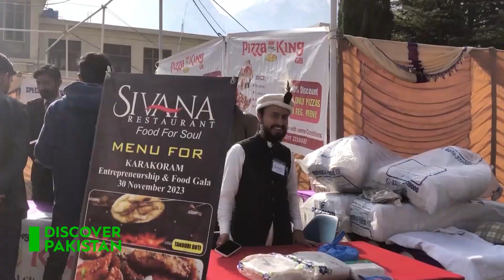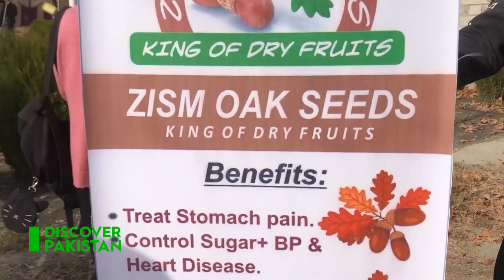Karakoram International University Gilgit-Baltistan organized a fair to promote business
قراقرم انٹرنیشنل یونیورسٹی یا قراقرم یونیورسٹی ایک پبلک سیکٹر یونیورسٹی ہے جو پاکستان کے گلگت بلتستان کے علاقے میں واقع ہے۔ یہ 2002 میں وفاقی حکومت پاکستان کے ایک چارٹر کے ساتھ قائم کیا گیا تھا، جس کا مقصد گلگت بلتستان میں اعلیٰ تعلیم تک رسائی کو بڑھانا تھا۔ KIU پاکستان کے گلگت بلتستان خطے کی دو سرکاری یونیورسٹیوں میں سے ایک ہے۔
Karakoram International University or Karakoram University  is a public sector university located in the Gilgit-Baltistan region of Pakistan. It was established in 2002 with a charter from the Federal Government of Pakistan, aiming to increase access to higher education in Gilgit-Baltistan. The KIU is one of the two public universities in the Gilgit–Baltistan region of Pakistan.
Karakoram International University Gilgit-Baltistan organized a fair to promote business, see what students think about business.